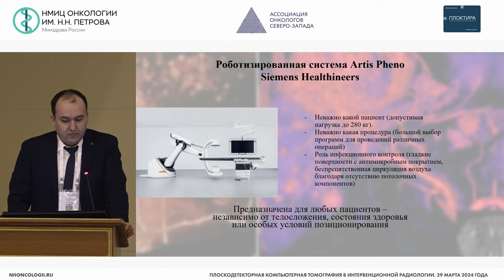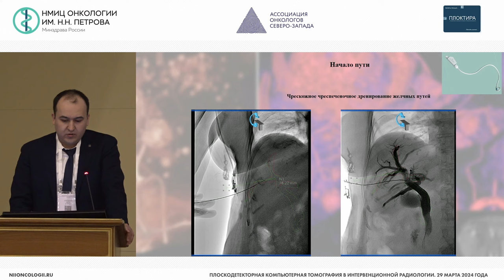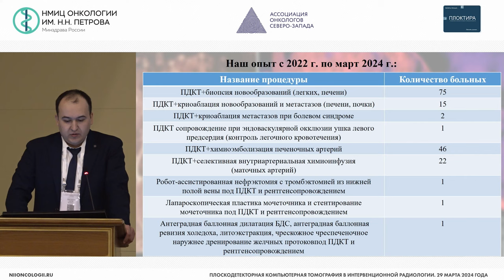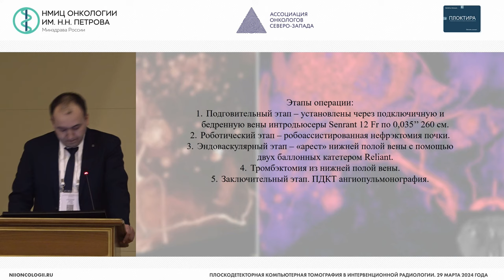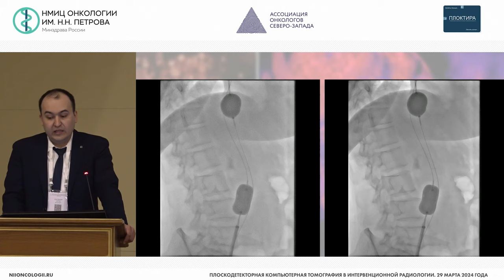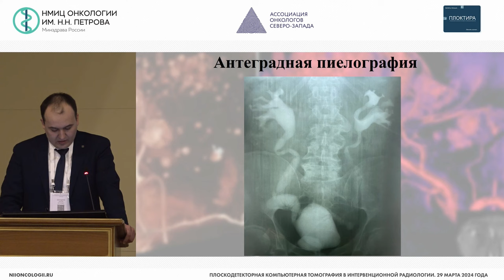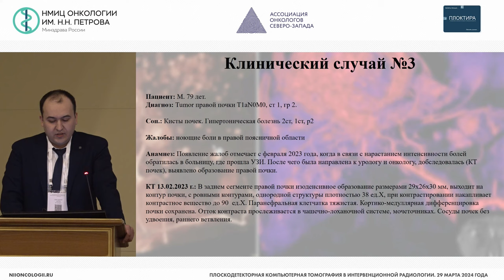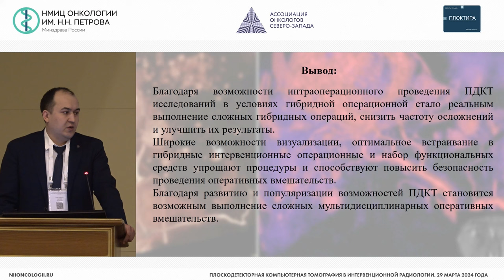Робот-ассист нефрэктомия с тромбэктомией под контролем робот-ой ангиографич уст-ки с функцией ПДКТ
Благодаров Сергей Игоревич –  заведующий отделением рентгенхирургических методов диагностики и лечения Клиники ФГБОУ ВО БГМУ Минздрава России, г. Уфа

Конференция «Плоскодетекторная компьютерная томография в интервенционной радиологии»
Место проведения: очно-заочный формат на базе ФГБУ «НМИЦ онкологии им. Н.Н. Петрова» Минздрава России (Санкт-Петербург, п. Песочный, ул. Ленинградская, д. 68)